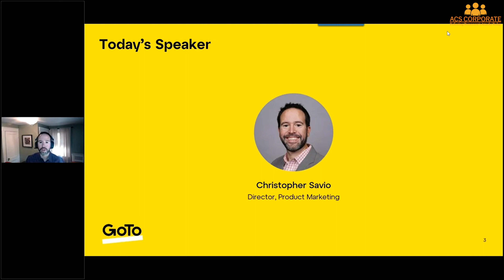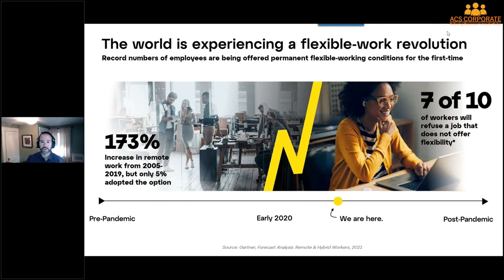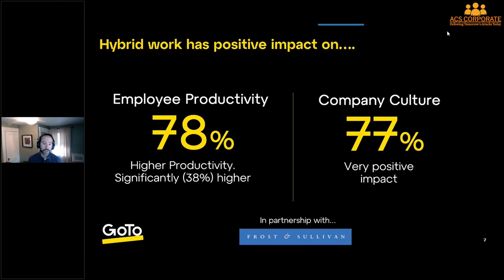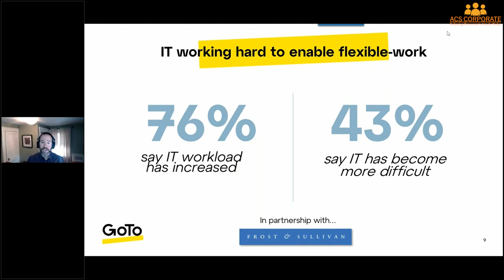Uncover the Hidden Value of GoTo Resolve